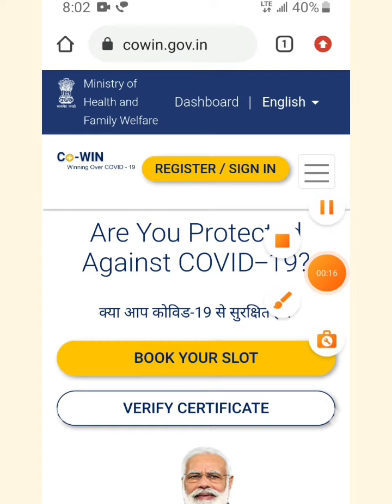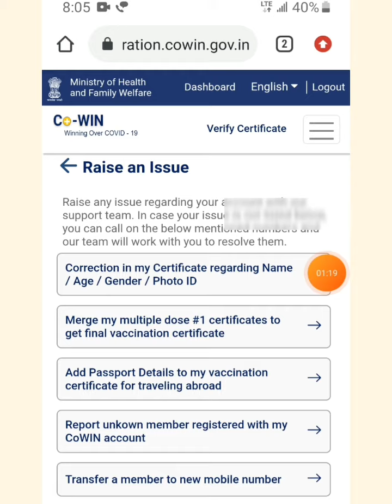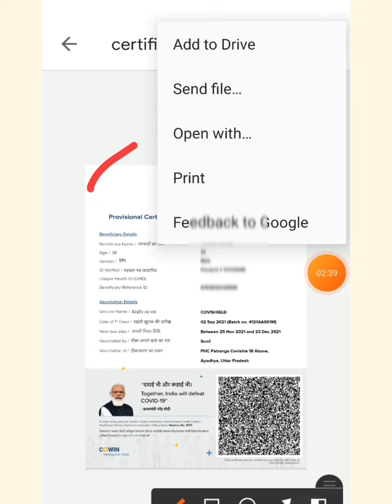How to download covid 19 certificate in hindi कोविड 19 सर्टिफिकेट कैसे डाउनलोड करे फुल गाइड 2021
How to download covid 19 certificate 2021